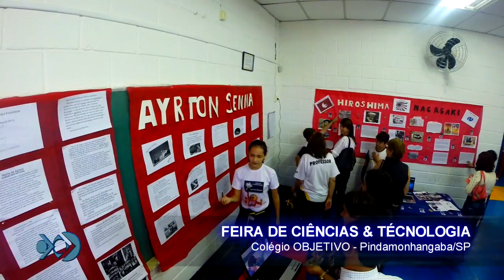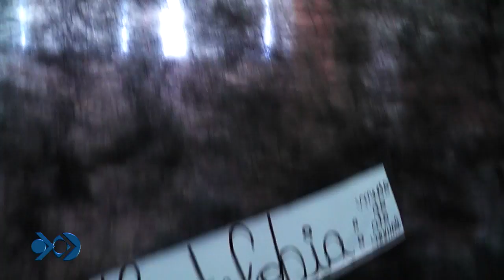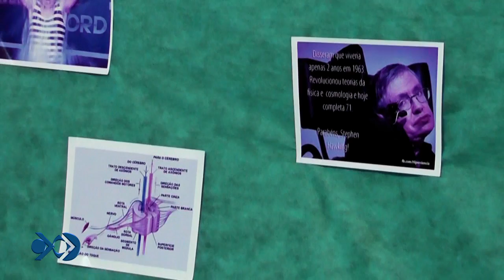Feira de Ciência & Técnologia